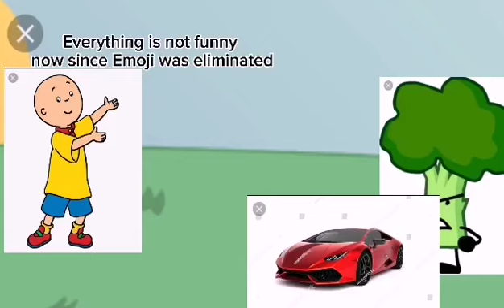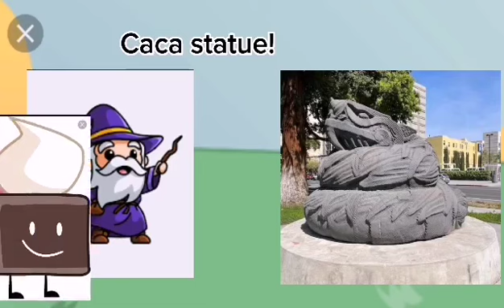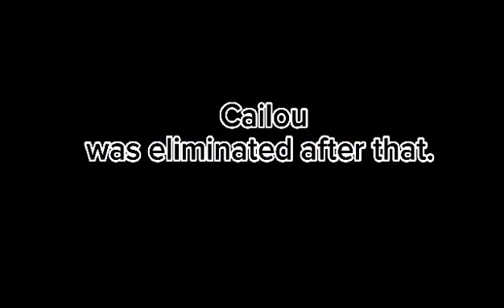ABES 3: The Harp and Cailou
Ugu me bor